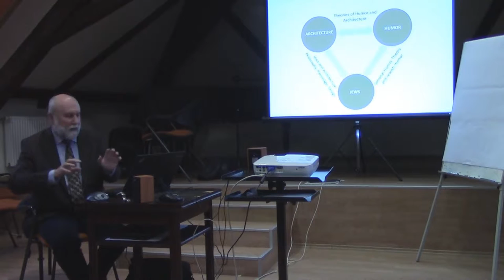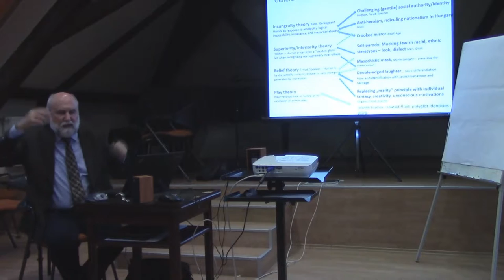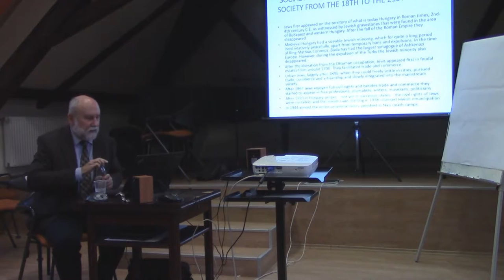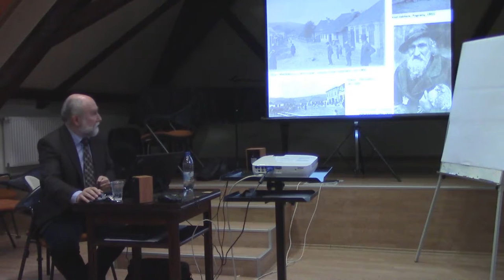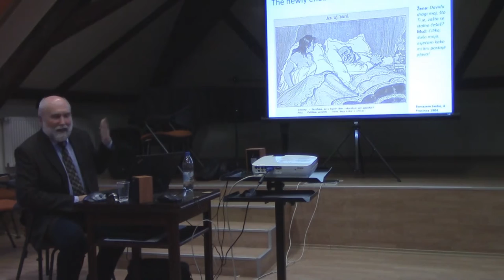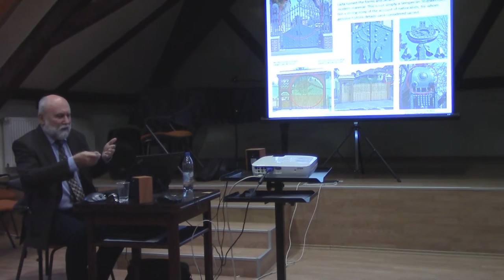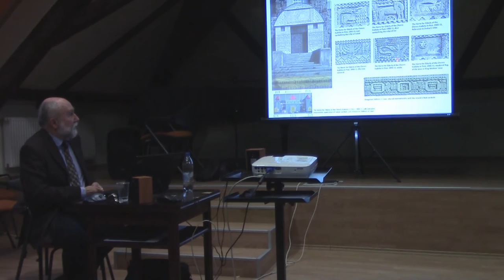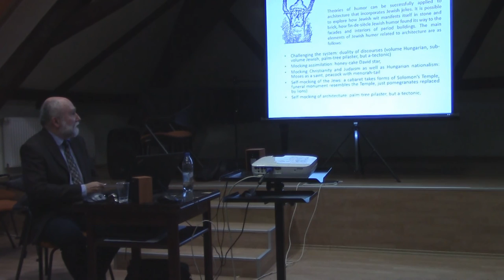Rudolf Klein: The Architecture of Béla Lajta and Jewish Wit @iASK 10.10.2016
Rudolf Klein, is a professor of architectural history. His research areas are History and theory of 19th and 20th century architecture, Contemporary architecture, architecture and ideas, architecture and ethnic or confessional identity in the 19th and 20th centuries. He also studies the interaction of civilizations in the field of architecture such as the Japanese influence on 20th century Western modernism and Orientalism of 19th century synagogues in Central Europe. His main areas of teaching are the history of 19th and 20th century architecture and architectural theories of modern times.